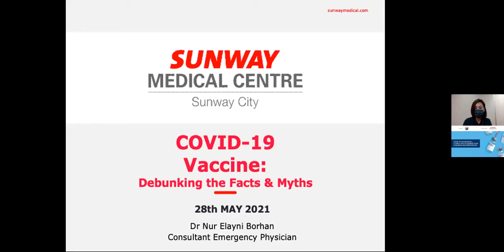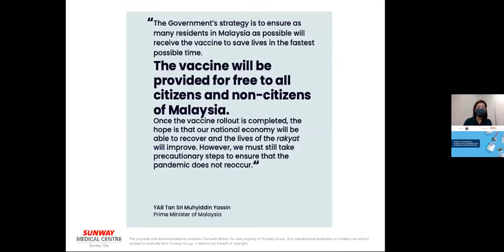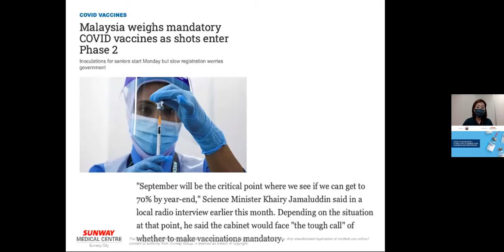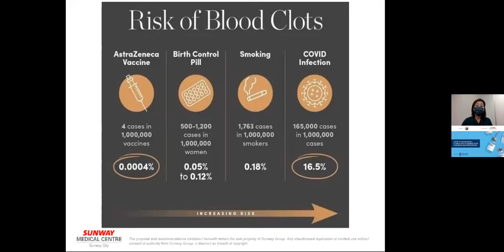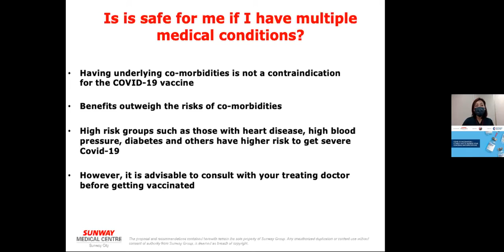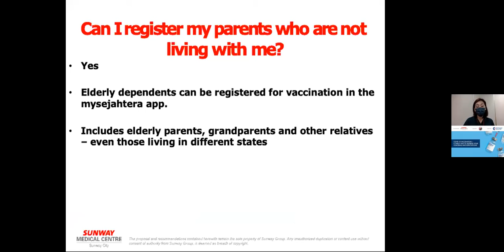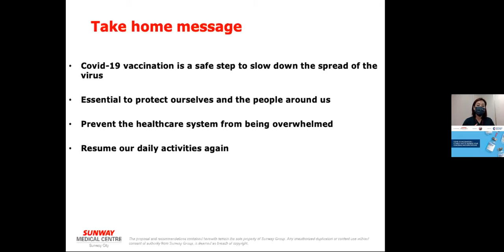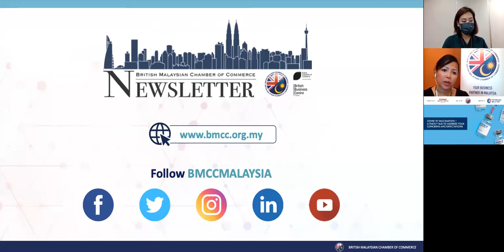COVID-19 Vaccination – A Timely Talk to Address Your Concerns and Expectations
Since the World Health Organization (WHO) declared the COVID-19 outbreak a pandemic in March 2020, the virus has claimed close to 3 million lives worldwide, with 137 million confirmed cases as at April 2021. A year of wearing masks and avoiding crowded areas has not been able to stop the pandemic – hence the vaccine is the anticipated game changer. While more than 733 million vaccines doses have been administrated worldwide, vaccine hesitancy among Malaysians is still high: What is the extent of the vaccine protection we can expect? What about the emerging risks? Do the risks outweigh the benefits?

With Phase 2 (for senior citizens and high-risk groups) of our national immunisation programme in full swing and Phase 3 (for all adults) starting, our expert speaker from the Sunway Medical Centre is on hand to provide timely insights on the following topics:
• Safety and Efficacy of The Vaccine
• Contraindications

• Possible Side Effects After Vaccination
• Immunity to Covid-19 After Vaccination

• Protection from New Variants of Covid-19
• Care for Vulnerable Groups – Senior Citizens, Pregnant Women etc.

Speaker:
Dr Nur Elayni Borhan
, Consultant Emergency Physician
, Sunway Medical Centre